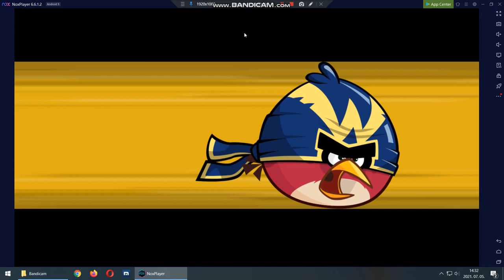Angry birds friends Level 6 2021.07.06